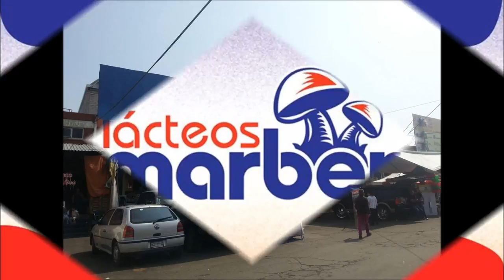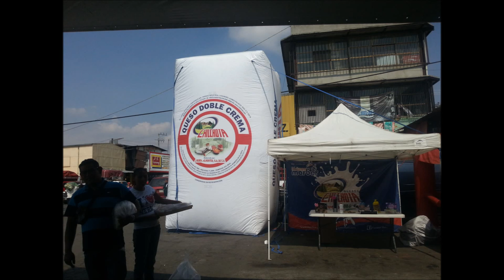Lácteos Marber "Día de las madres 2014"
En la cremeria de autoservicio de la central de abastos Ecatepec, nave A local 161. Llevamos a cabo el tradicional evento de festejo a las mamás en su dia. Agradecemos a nuestros patrocinadores: Carnes frias Dhecttor, Galicia, Tostadas charras, Lácteos Herchav y quesos Chilchota.